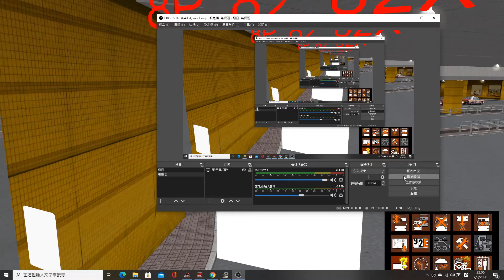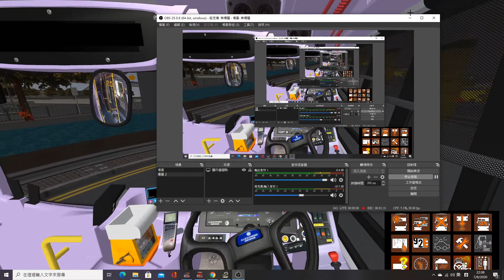Omsi 2 HKIE Route 314 Siu Sai Wan(Island Resort) to Stanley(Circular)